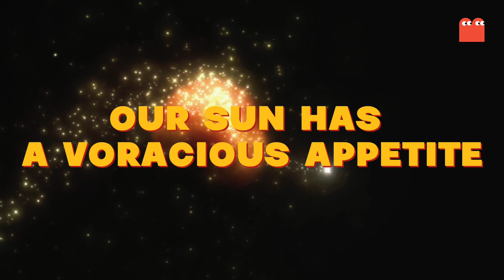Facts About Earth You Should Know#geography#climatechange#factsvideo